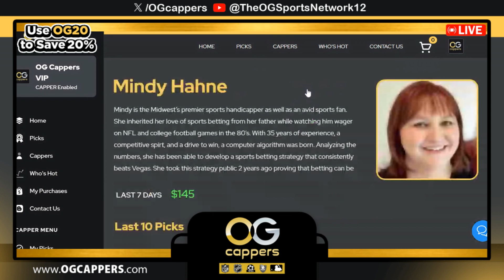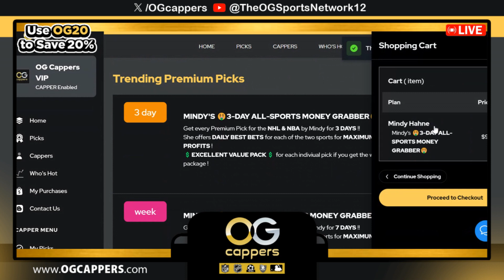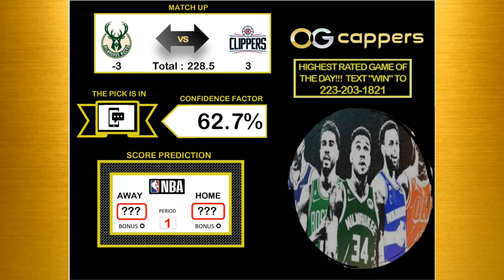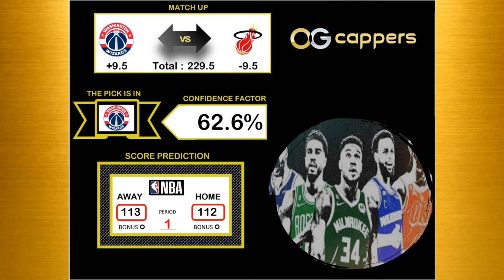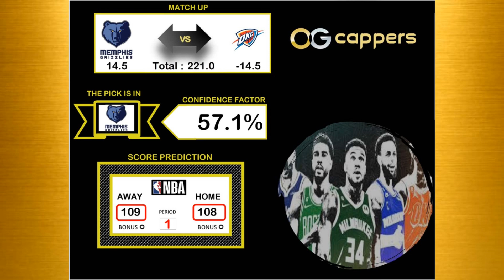9 NBA Sports Picks & Predictions 3/10/24 Mindy Hahne OG Sports Network